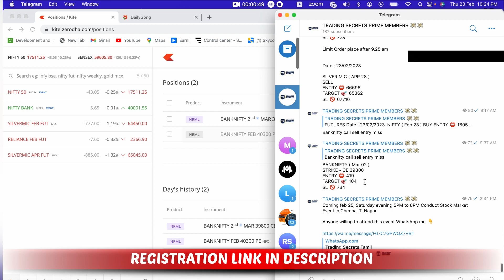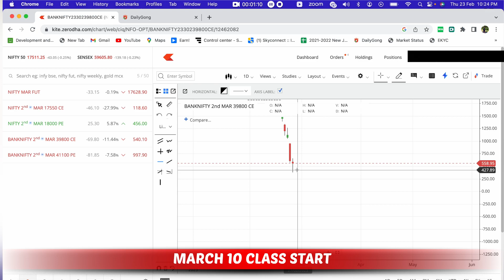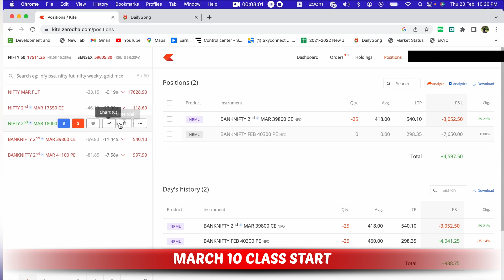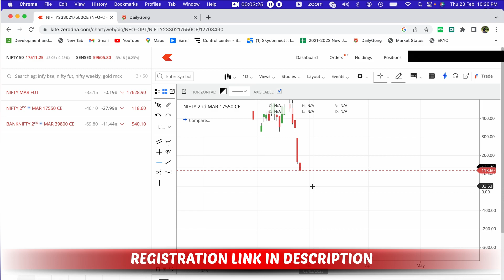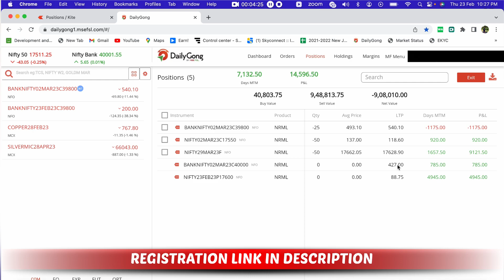How i Make Profit 13,380/- on Trading | Price Action Trading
👨‍🏫 NEXT CLASS STARTS JANUARY 11 👨‍🏫

🔒 REGISTRATION CLOSES JANUARY 10 🔒

⭐️ COURSE TOPICS ⭐️

🔹 Nifty Futures & Banknifty Futures
🔹 Nifty & Banknifty Option Selling/Buying
🔹 Gold & Gold Mini Futures
🔹 Silver, Silver Mini & Micro Futures
🔹 Natural Gas & Natgas Mini Futures
🔹 Gap Up & Gap Down Trading
🔹 Rollover Techniques
🔹 Risk Management
🔹 Money Management
🔹 Wealth Creation Strategies
🔹 Developing a Trading Mindset

⭐️ ADDITIONAL BENEFITS ⭐️

🔹 Excel Tools Worth ₹50,000
🔹 Lifetime Access to Students' Group
🔹 45 Days Class Recording Access
🔹 Lifetime Strategy Updates
🔹 Support Team Guidance
🔹 FREE Entry to Success Meet-Ups (Every 4-5 Months)